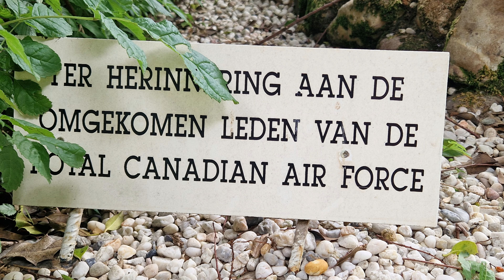1791 Partij (Limburg, NL) 7 km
Tijdens deze heuvelachtige wandeling, wandelt u eerst naar het Klooster Wittem, waar u de kapel kunt bezoeken en dan loopt u via veldwegen omhoog naar een hoog gelegen picknickweide.  U volgt een panoramisch weggetje waar u zich even in Toscane waant en dan daalt u met schitterend uitzicht door de velden af naar een mooie wijngaard. Dan daalt u verder af naar het dorp Wahlwiller.  Via veldwegen loopt u naar het Geuldal en via een graspaadje komt u weer in Partij. Bij de wijngaard staat een zitbank met prachtig uitzicht.